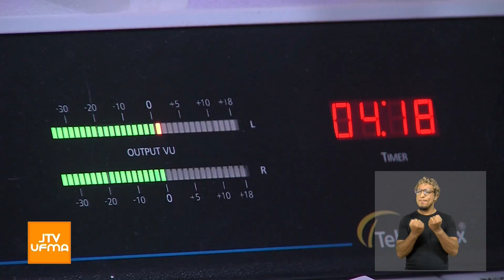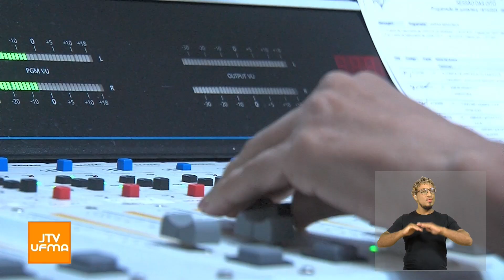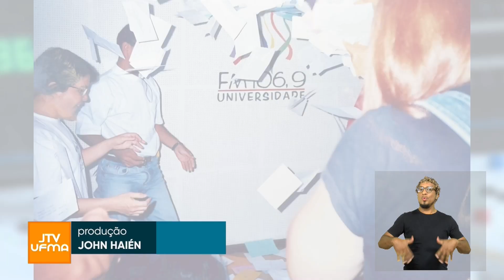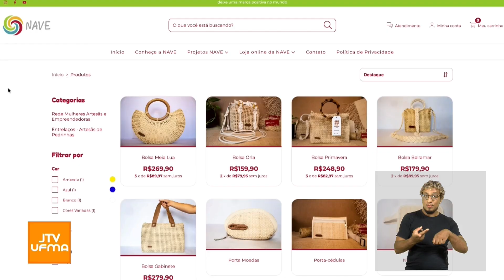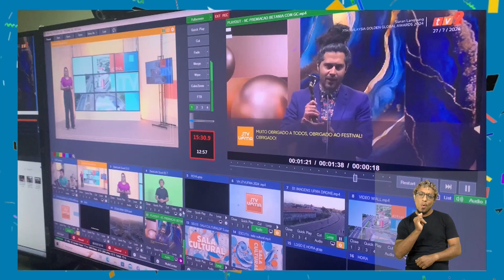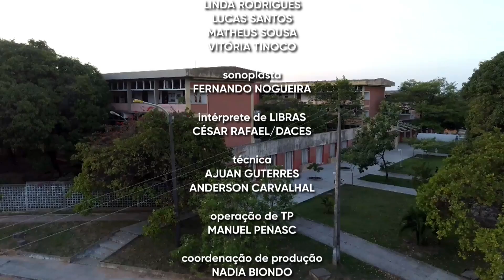JTV UFMA | 21/10/24